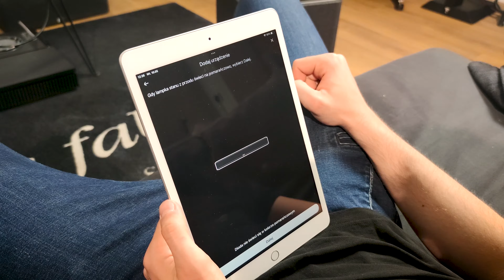Denon Home 5.1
Denon home. Simple and easy configuration